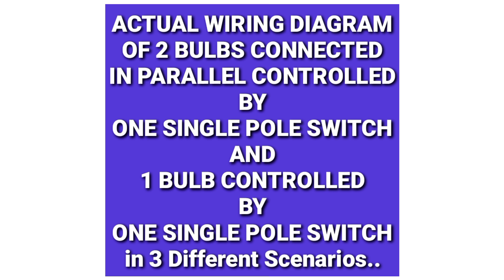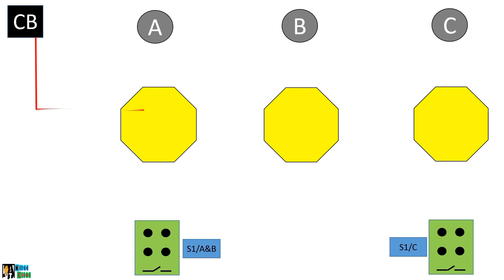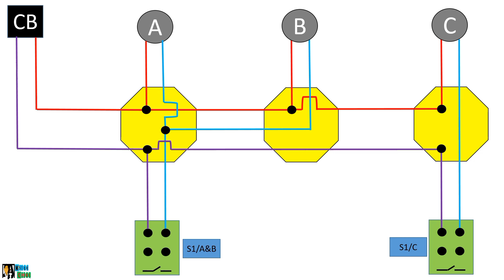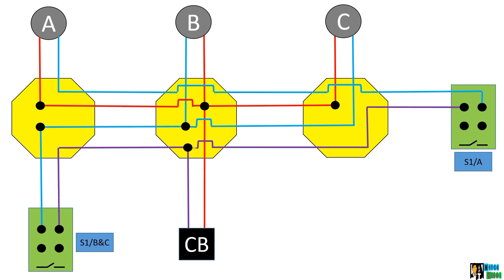ACTUAL WIRING DIAGRAM OF 2 BULBS IN PARALLEL CONT BY 1 SWITCH/1 BULB CONT BY 1 SWITCH IN 3 SCENARIO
ACTUAL WIRING DIAGRAM
OF 2 BULBS CONNECTED
IN PARALLEL CONTROLLED
BY ONE SINGLE POLE SWITCH
AND
1 BULB CONTROLLED
in 3 Different Scenarios.. Mister Corbi..